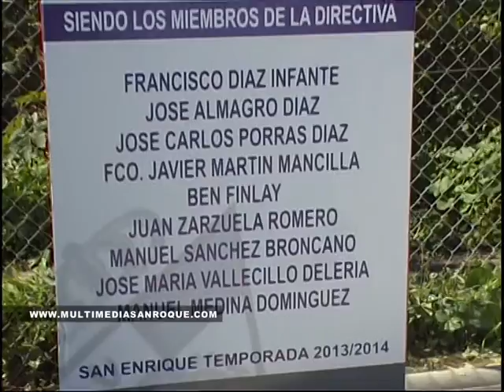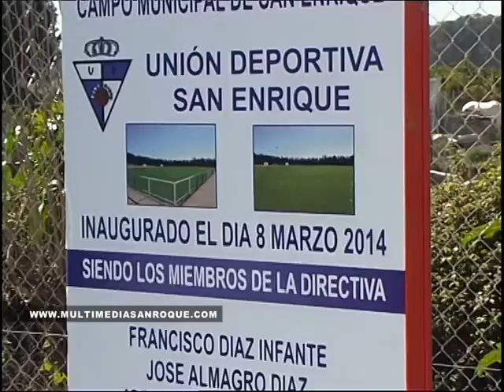INAUGURACIÓN CAMPO DE FÚTBOL 10 MARZO 2014